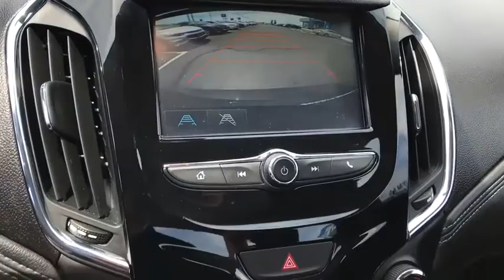2017 Chevrolet Cruze Columbus, London, Springfield, Hilliard, Dublin, OH P142696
2017 Chevrolet Cruze

2017 Chevrolet Certified. FWD Cruze Premier Mosaic Black Metallic 6-Speed Automatic Clean CARFAX.